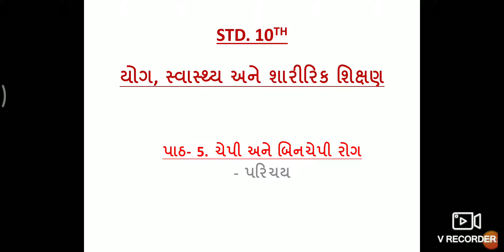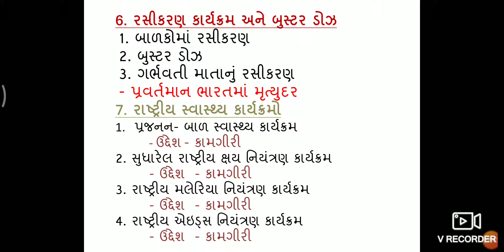ધોરણ 10 - યોગ સ્વાસ્થય અને શારીરિક શિક્ષણ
પાઠ -5 ચેપી અને બિનચેપી રોગ ભાગ -1